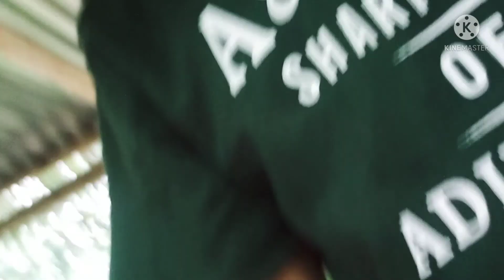Kumakabag na ang aking tanim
Grass cutting to my stringbeans and pig feeding